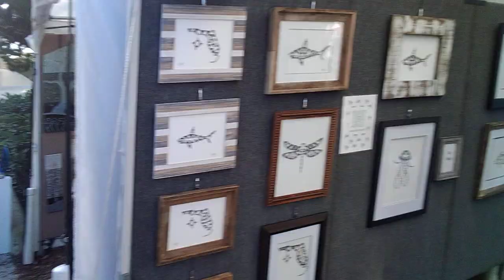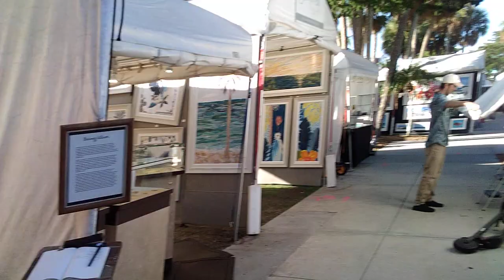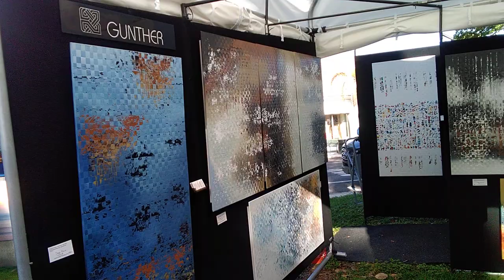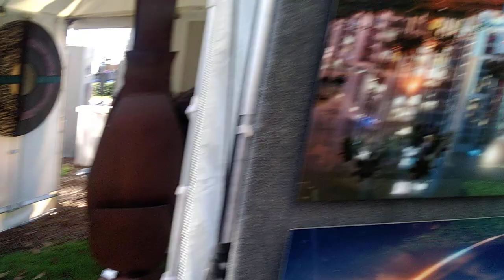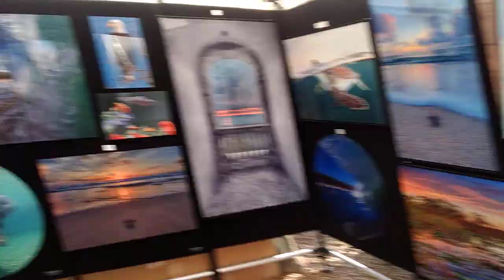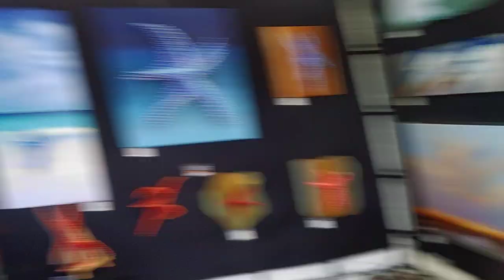Tour of Sarasota, Florida - St. Armand's Circle Art Festival.